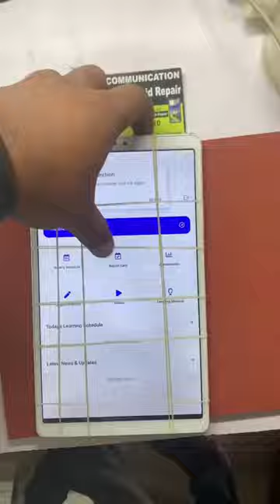Samsung Galaxy Tab A7 Lite Touch Glass Replacement |Display | Disassembly